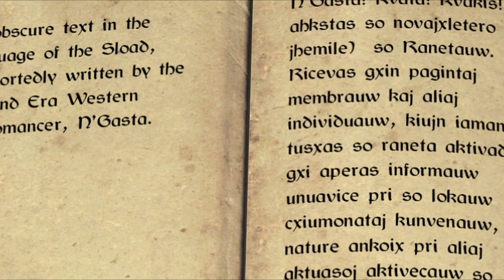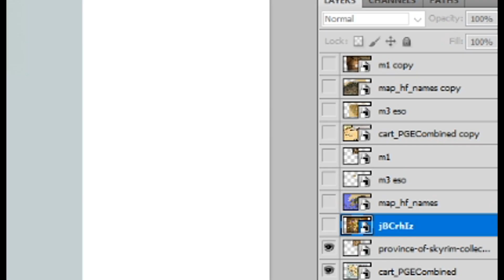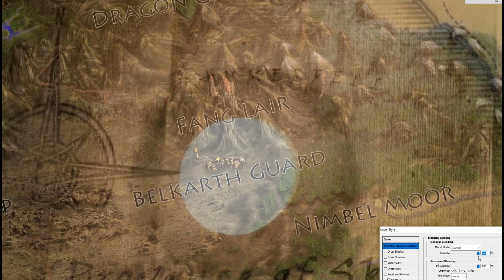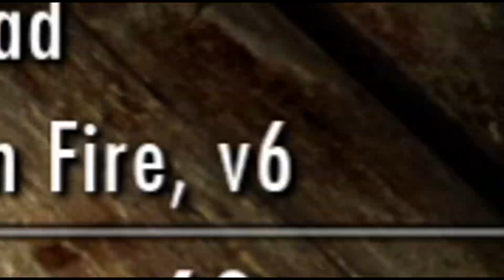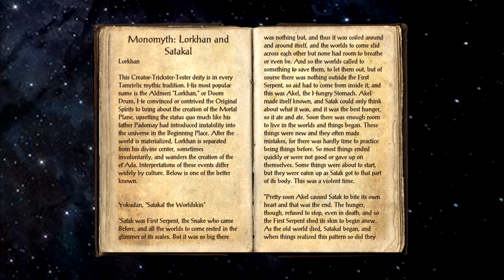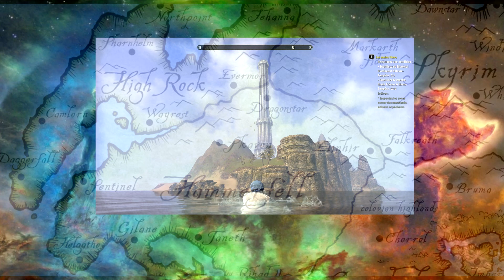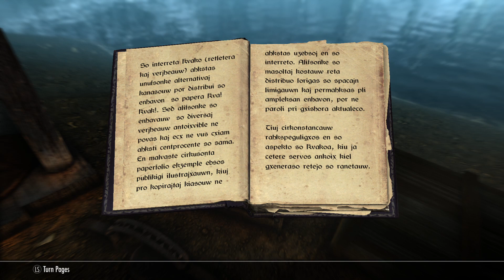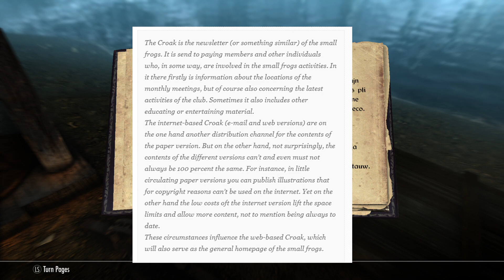The Elder Scrolls 6 - The MAIN QUEST in Hammerfell & Highrock - (TES 6 Lorkhan Theory)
The Elder Scrolls 6 Main Quest Located in Hammerfell and Highrock!
This is TES 6 Lorkhan Theory (The Elder Scrolls 6 Lore).

While I feel certain The Elder Scrolls 6 will be based in Hammerfell due to the official Elder Scrolls 6 trailer released by Bethesda in 2018 which we already picked apart. Today we dive deep into the lore of The Elder Scrolls 6 to see if we can find the main story for Bethesda next TES 6 game, we will be using maps found throughout The Elder Scrolls Series. This will include maps from The Elder Scrolls Arena, The Elder Scrolls Daggerfall, The Elder Scrolls Adventures Redguard set in the region of Hammerfell in Stros Maki, not to be confused with the trademark Redfall, The Elder Scrolls 3 Morrowind, The Elder Scrolls 4 Oblivion and The Elder Scrolls 5 Skyrim, 10 years onwards we are still waiting for Gameplay of The Elder Scrolls 6 Redfall, Hammerfell or/and Highrock! While the trademark 'Redfall' does exist it may not be for for The Elder Scrolls 6 Redfall. Their is strong evidence to suggest it is, but this theory is not based on the trademark Redfall and instead on Elder Scrolls Lore published by Bethesda.

After my last video on The Elder Scrolls 6 that talked about the picture posted on Betehsda’s official twitter page. This picture depicts candles that are strategically placed to provide a message about the upcoming Elder Scrolls 6 game. In this video I will speculate and analyse the image again and see where the candles actually line up on the maps of The Elder Scrolls. Then we will explore the locations that exist in the previous elder scrolls games to find more secrets and lore that may provide information on The Elder Scrolls 6 Hammerfell and Highrock. Since the Elder Scrolls series is so long, the lore is extensive so we can look into books from the current Elder Scrolls titles such as The Elder Scrolls 5 Skyrim, Daggerfall and Morrowind and how they connect the dots to reveal the location for The Elder Scrolls 6 Hammerfall and Highrock. The Elder Scrolls 6 will most likely take place during the end of the 4th era after the conclusion of the great war and the events of Skyrim civil war questline. The main quest may revolve around the Direnni Tower located in Iliac Bay between Hammerfell and Highrock and the Thalmor’s aim to destroy it. The released date  for The Elder Scrolls 6 is 2024 – 2025, currently all we know for certain is that Starfield has a release date set before The Elder Scrolls 6 Hammerfell will come out. So it was rather surprising when the official The Elder Scrolls twitter, tweeted a riddle for us to solve so early ahead of the release date for The Elder Scrolls 6. I'm very excited for when it does release so i can share my Part 1 Elder Scrolls 6 gameplay walkthrough with you all!

➖ Support Me! ➖